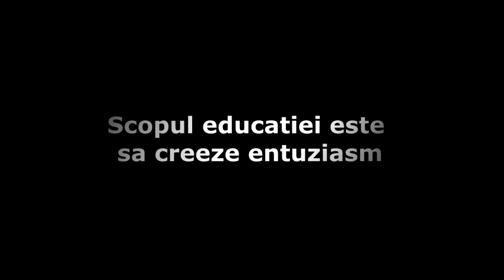Problemele Scolii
Cristian Bancu